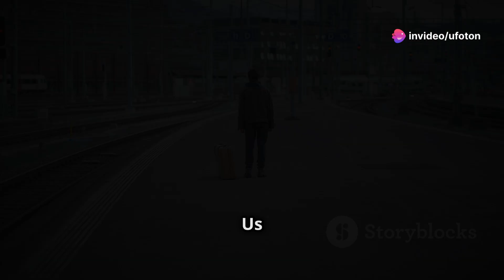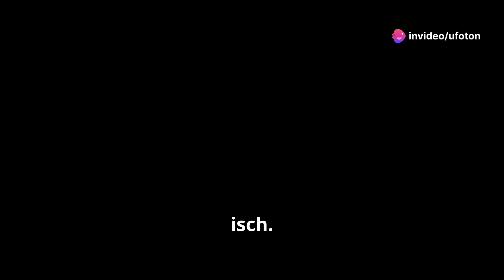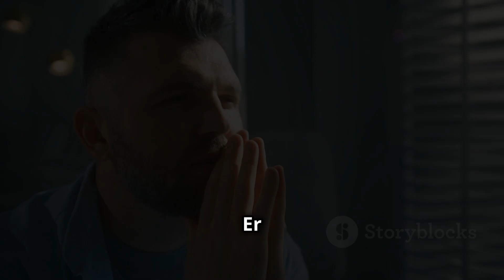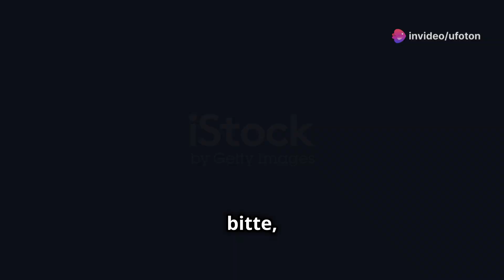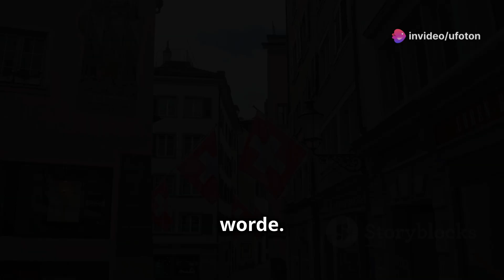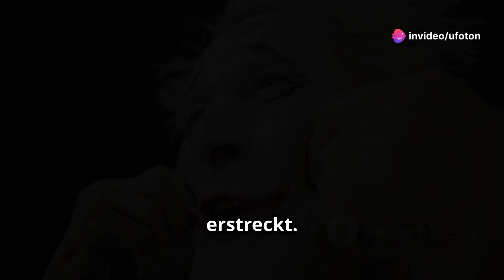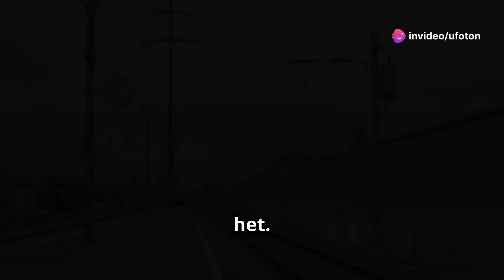Taxischaüfeür Bänz • Schwiizer Film (Kurzvideo zur Filmsmorge 2024| ProAudito Bärn)